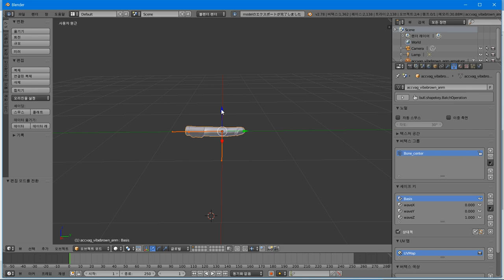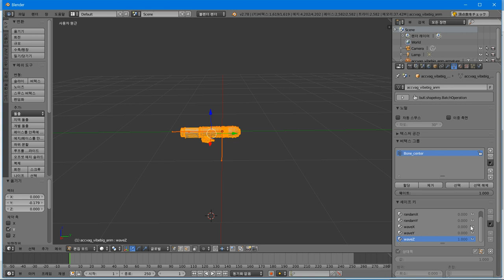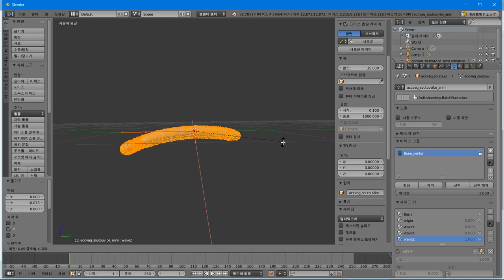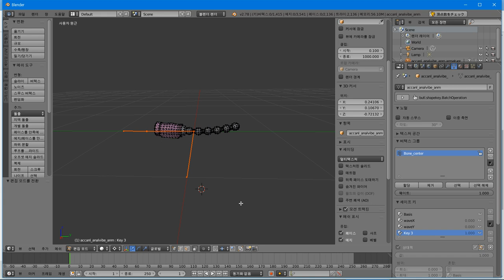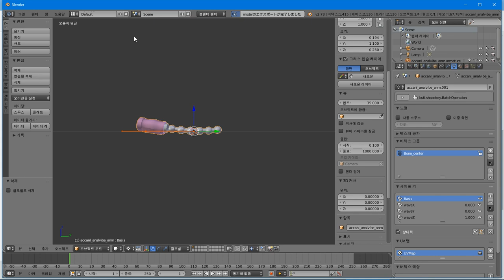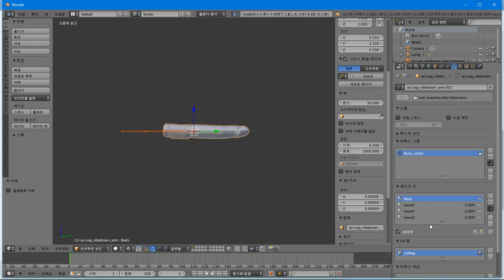바이브 개조 + 메뉴 조금 추가